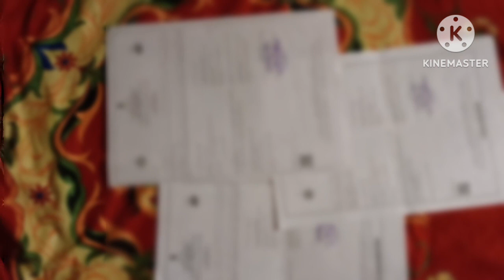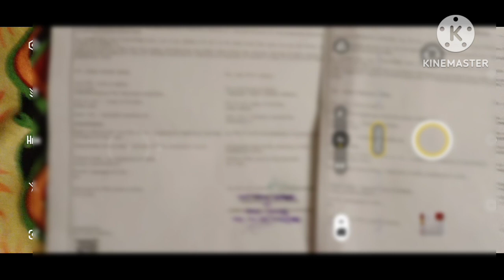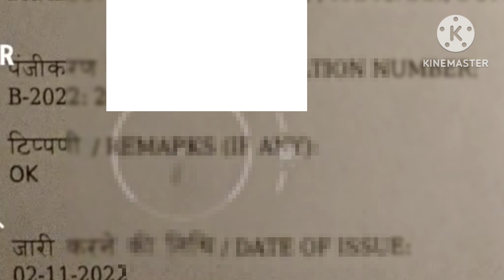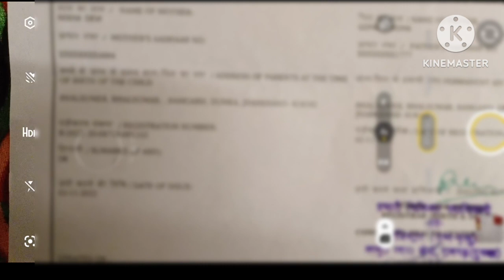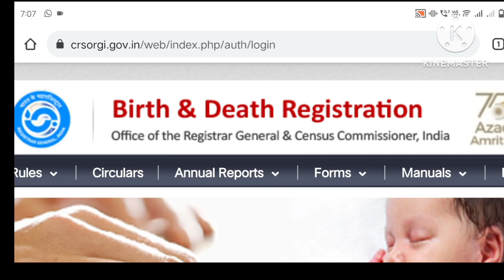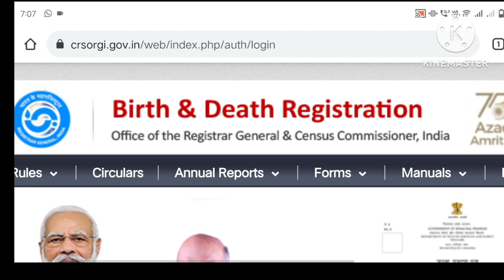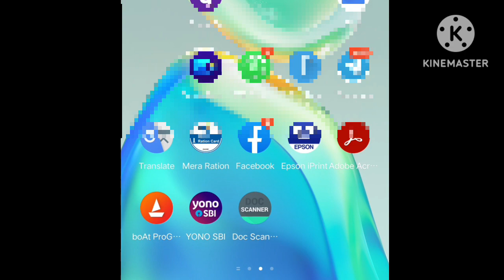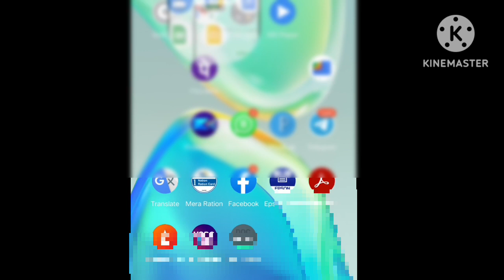Birth Certificate Difference between Orginal &Dublecate | कैसे पता करे कौनसा जन्म प्रमाणपत्र ओर्जिनल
Birth Certificate Difference between Orginal & Dublecate | कैसे पता करे कौन सा जन्म प्रमाणपत्र ओर्जिनल है या डूबलिकेट

1. Birth certificate Veryfy
2. birth certificate Dublecate & Orginal
3. जन्म प्रमाण पत्र पहचान करे ओर्जिनल और डूबलिकेट
4. birth certificate
5. birth certificate different dublecate & orginal

👇👇Most important Video link👇👇

Ration card print

        "morpho setting"

☎☎☎☎☎ Mobile📱📲📞 919925.

वीडियो पुरा देखे नंबर मिल जायेगा

👇👇🔴More Useful Video Link 🔴👇👇

१, Full video new reg Shram card

🙏🙏Plz 🙏🙏

            S ONLINE TECH

🔴🔴🔴🔴🔴plz 🙏🔴🔴🔴🔴🔴